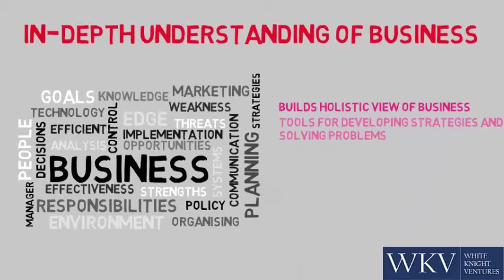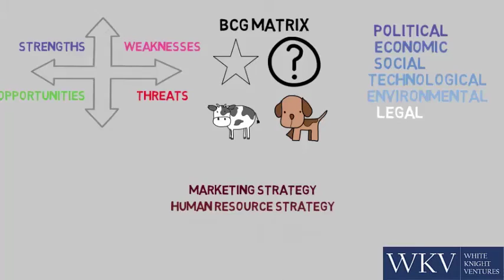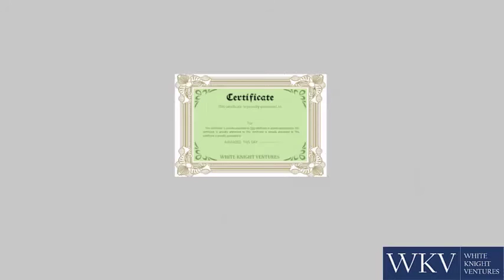Business Strategy and Consulting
This course helps students in understanding the nuances of business. Most students looking for jobs in consultancies would benefit from this course.